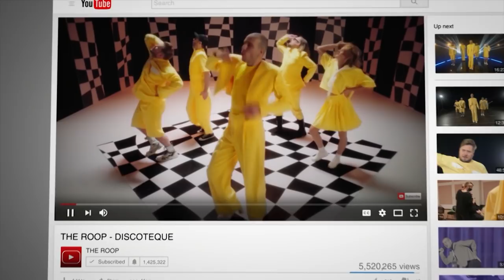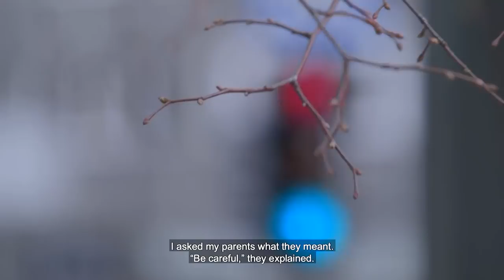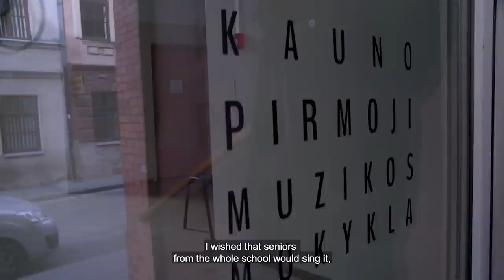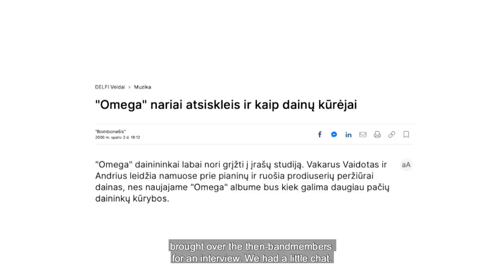THE ROOP - Dance Alone (Documentary) 1/5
Follow @THEROOP and their path from zero to Discoteque in this documentary film (part 1 of 5)